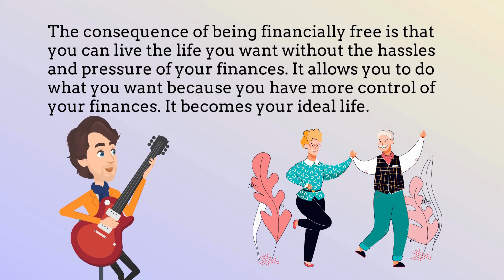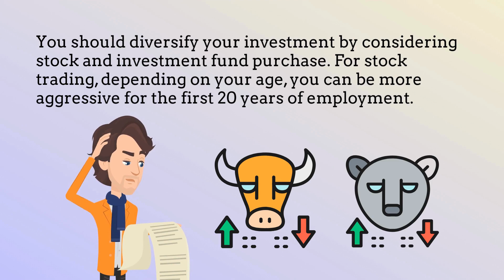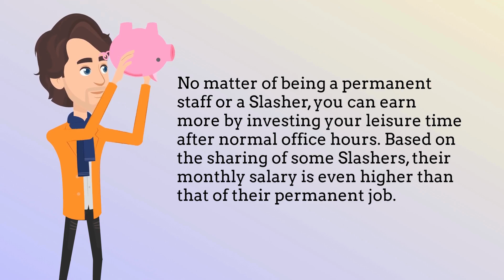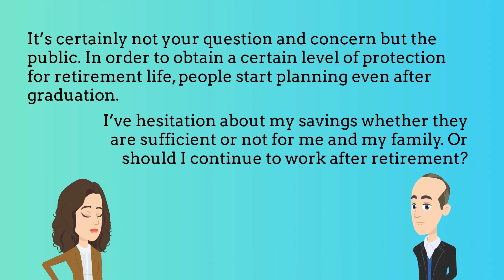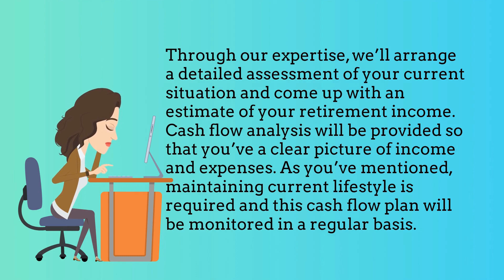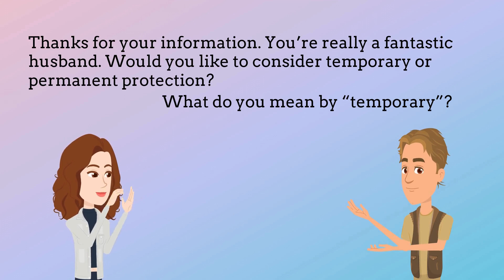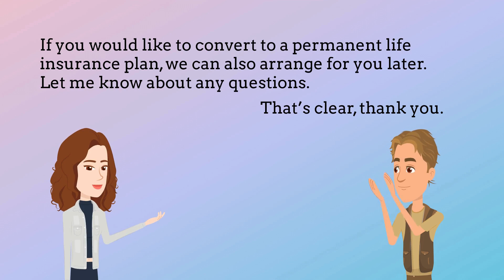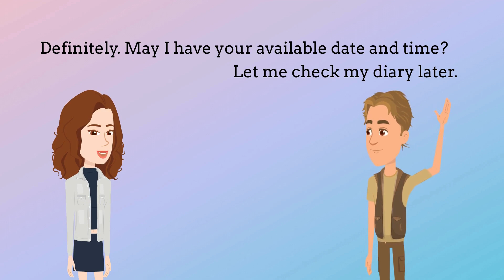How to MANAGE your money? | English Practice Recap | Listening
How to manage your money? | English Practice Recap | Listening | We help you improving English via daily speaking or daily conversation which is similar to English lessons or English study courses. By learning English via English speaking or English vocabulary daily, you can learn English and improve English listening. Through English speaking practice e.g., speaking English and listening to English, you’ll be able to speak English and practice English with practical and funny examples.

Practice makes perfect. The video is related to the listening of personal finance including steps to financial freedom, financial planning and life protection. If we can handle our persoanl finance well, it can help retiring earlier.

0:00 1. Steps to financial freedom
9:37 2. Financial planning, yes or no?
18:09 3. Looking for life protection

Come and learn English through listening to English conversation and reading the free script via daily learning and daily listening!